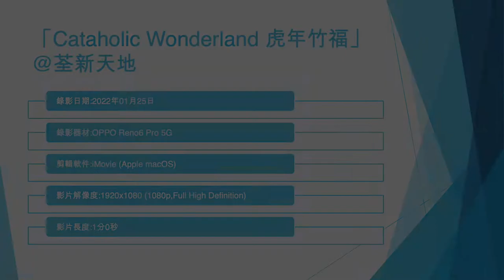「Cataholic Wonderland 虎年竹福」@荃新天地 (2) - 2022年01月25日